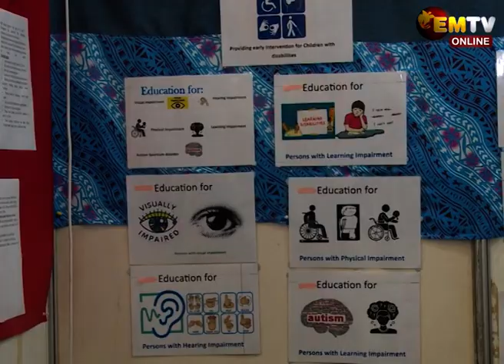NDOE POLICIES LAUNCHED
Meanwhile The National Department of Education have launched 5 policies today at the Teacher Expo in Port Moresby.